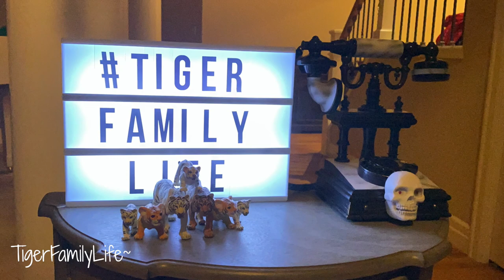BOY REACTION TO EAR PIERCING